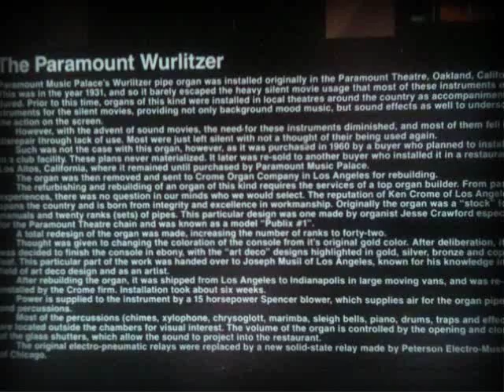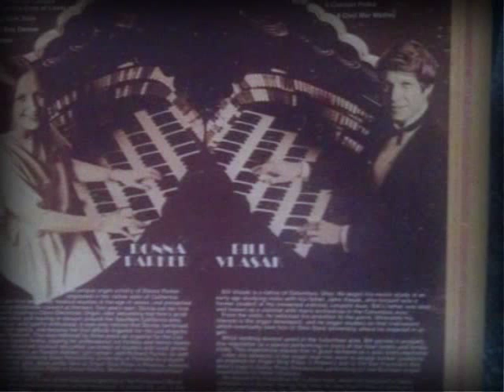Paramount Music Palace Light Cavalry Overture